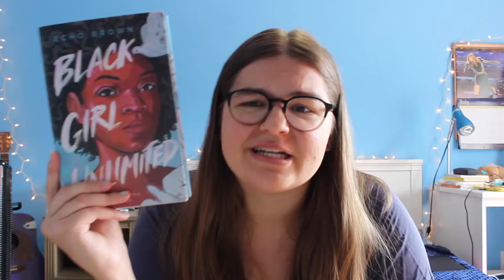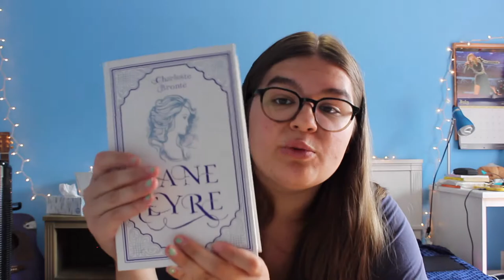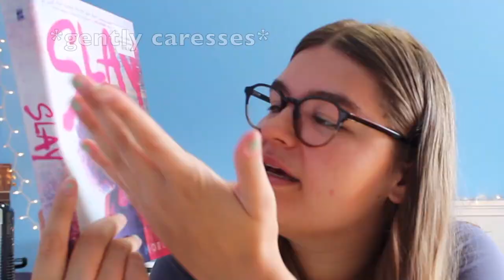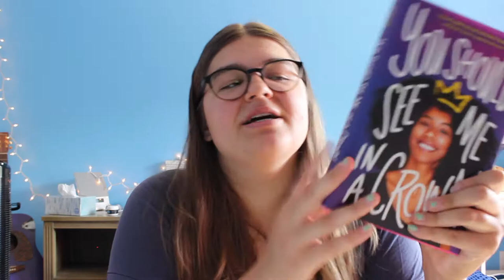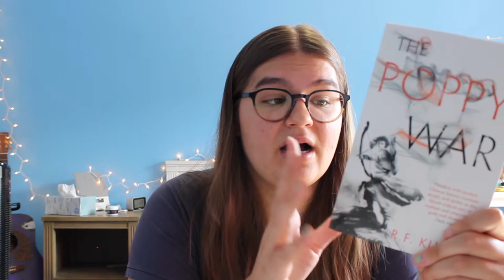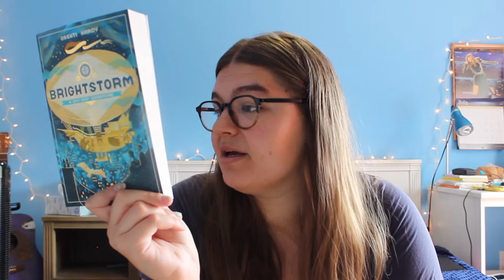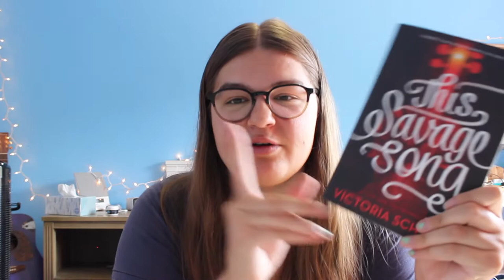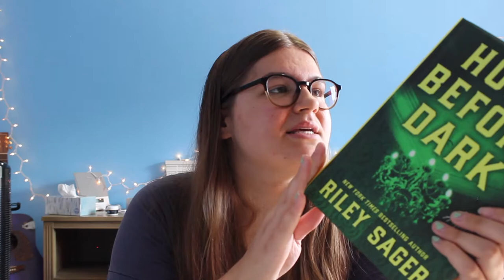ANOTHER HUGE BOOK HAUL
look at me actually knowing what some books are about!!